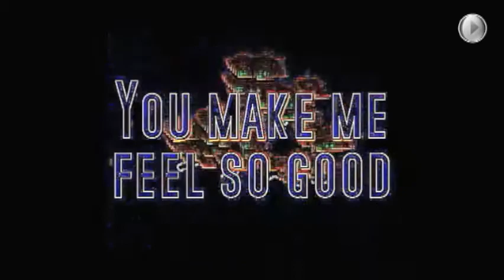Coming Out fühlt sich gut an | Ein Kurzfilm von Matthias Kohl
Videowettbewerb 2013 »Zeig dein 30 Sekunden Video zu Respekt«
User-Voting gestartet

Was bedeutet Respekt in der heutigen Welt? Wie zeigt man Toleranz in der Familie, am Arbeitsplatz, in der Freizeit? Was bedeutet für uns der Begriff Solidarität und wie gehen wir gegen Homophobie vor? Wohin entwickelt sich unsere Gesellschaft?

Damit haben sich die Teilnehmer des Videowettbewerbs der »Respekt!« Initiative und der IG Metall etwa sechs Monate lang beschäftigt. Zahlreiche selbstgedrehte 30 Sekunden Videos haben uns erreicht. Bis zum 24. November 2013 könnt ihr für die Top 30-Videos abstimmen. Wir bitten euch möglichst alle Filme zu bewerten und dabei 1-5 Sterne zu vergeben.

JETZT SEID IHR DRAN! STIMMT AB FÜR DIE BESTEN KURZFILME ZU RESPEKT!

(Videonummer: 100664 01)